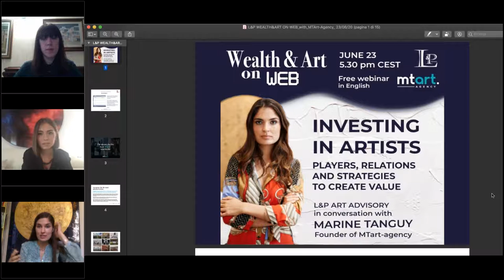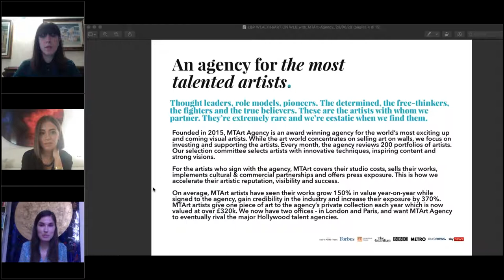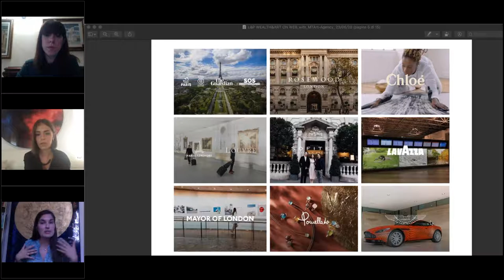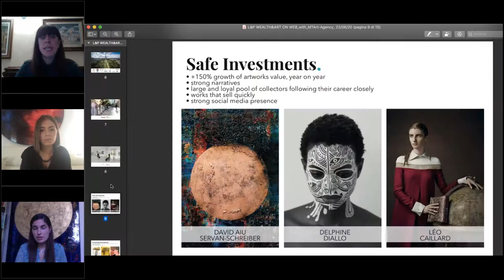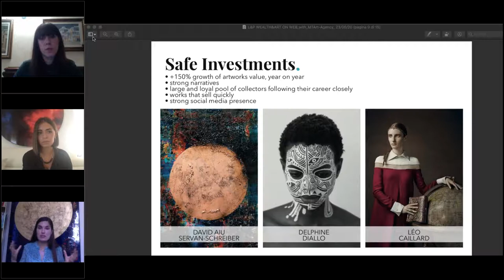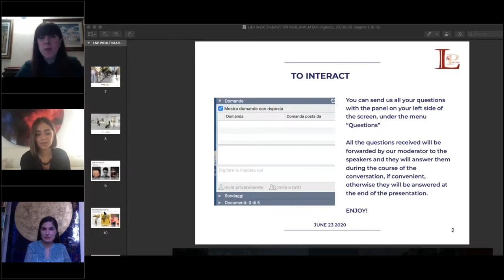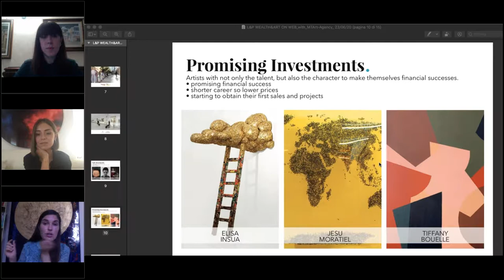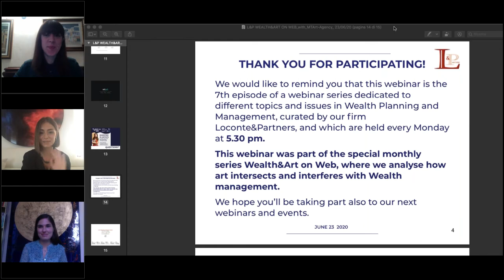WEALTH&ART ON WEB with MTArt-Agency | June 23th 5.30 pm | Free Webinar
Loconte&Partners Art advisory is pleased to have hosted our Webinar WEALTH&ART ON WEB on June 23th at 5.30 CEST,  when we had a special guest, Marine Tanguy, founder of the international certified B Corp® and award-winning artists’ agency MTart-agency.

Their motto “Don’t invest in art, invest in artists”,  drives an unique approach to art investing, aiming to provide their artists with a solid career.

In just few years they already have a substantial track of accomplishments, press reviews and projects all over the world and in 2018 Marine was recipient of Forbes 30 under 30 Europe: Art and Culture. Together we will discuss the role of the different art players, relationships and strategies to create value behind the artist, as well as the importance of collaborating with brands and cities, exploring new ways of building a successful career for visual artists.

Panel speakers: Elisa Carollo e Massimiliana Palumbo from Loconte&Partners Art Advisory in conversation with Marine Taguy Founder and CEO of MTart-agency

Free Webinar - 45min - English only